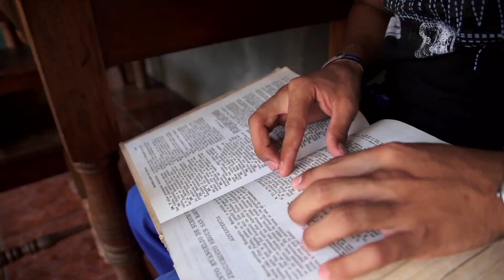Kel Mitchell Opens Up About Comedy and Charity in CW39 Exclusive with Brad Gilmore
In an enlightening exclusive interview with CW39, Brad Gilmore sits down with the comedic talent, Kel Mitchell. Renowned for his laughter-inducing roles, Kel shares his journey through the world of comedy and his impactful work with World Vision. Mitchell discusses how his comedic career has enabled him to give back, intertwining humor with heart in his efforts to make a difference in the world.